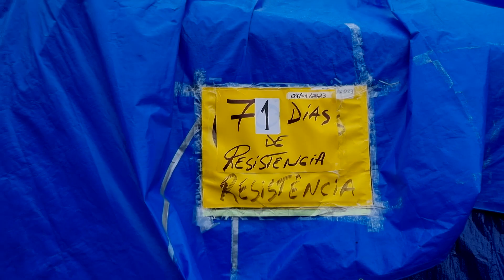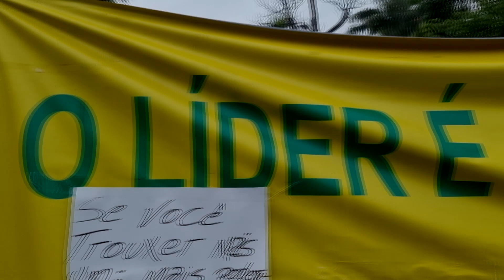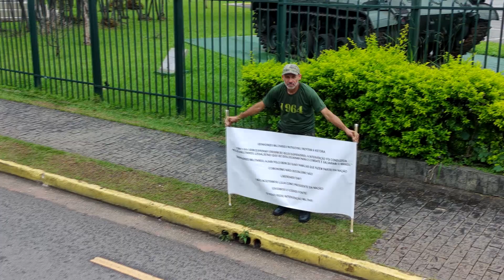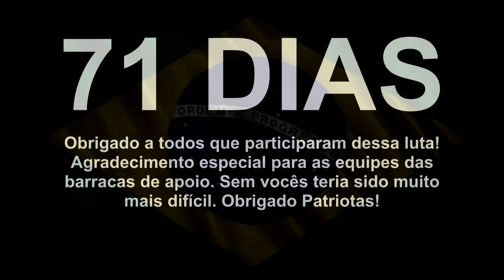Fim do acampamento Patriota no Comando Militar Sudeste (CMSE) Paula Nobre e Jovem Pan 09/01/23.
Dia triste. Fim do acampamento dos Patriotas no CMSE Comando Militar Sudeste - 09/01/23.

Neste vídeo, registramos o encerramento do acampamento patriota no CMSE (Comando Militar do Sudeste), em São Paulo, no dia 09/01/2023.

Após meses de manifestação, os patriotas deixaram o local, marcando o fim de uma etapa importante do movimento. A jornalista Paula Nobre, da Jovem Pan, esteve presente cobrindo os últimos momentos do acampamento.

Com imagens exclusivas, incluindo capturas aéreas por drone, mostramos o desfecho deste marco histórico, além de depoimentos emocionantes e reflexões sobre o movimento.

★O CÉU NÃO É O LIMITE, É O COMEÇO DA AVENTURA★ MAH DRONE

❤️ VOCÊ ASSISTE AOS VÍDEOS ANTECIPADO E AINDA CONTRIBUI PARA O CRESCIMENTO DO CANAL.

✅ CURSO PILOTAGEM DE DRONES 🚁✨

📋 Planejamento de vôo: Estratégias para voos eficientes e seguros.

📜 Legislação: Navegação pelas leis e regulamentos para voar dentro das normas.

🤖 Voo Automático: Descubra as maravilhas do voo automatizado.

🕹️ Voo Manual: Aprenda a pilotar manualmente com precisão e destreza.

🌐 Exploração Avançada: Técnicas avançadas e dicas de especialistas.

⭐ SEJA UM PILOTO DE DRONE PROFISSIONAL ⭐

✅ Com esse curso de Pilotagem de Drone Básico, você terá uma introdução sobre os Drones, comandos, segurança, funcionalidades básicas, conhecerá as técnicas e condições de voo.

🎖️Certificação da escola mais graduada do mercado.

➡️Cartão De Memória Micro SD Lexar 1066x 128gb 4k A2 160mb/s

➡️Landing Pad Pista De Pouso E Decolagem Para Drone 75cm

➡️Landing Pad Pista De Pouso E Decolagem Para Drone 55cm